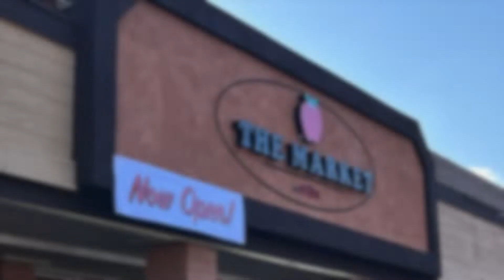The Market by Superior Grand Opening